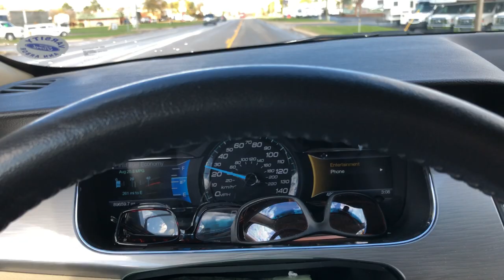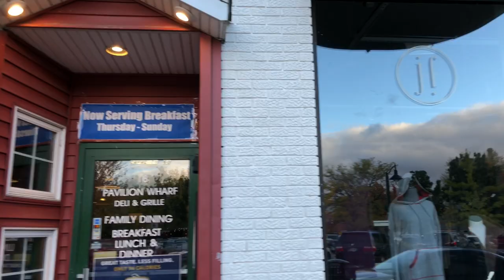Grand Haven Road Trip.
Was going to fly my new Mavic Air and the weather took a turn for the worst!